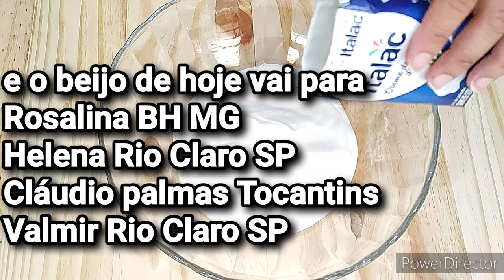ESTÁ SOBREMESA É SUCESSO QUE DELÍCIA|Sobremesa rápida| Receita fácies e rápidas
sobremesa fácil sobremesa rápida feito em minutos que delícia sobremesa de de 3 ingredientes

INGREDIENTES
2 caixinhas de creme de leite
1 suco Tang sabor de sua preferência
m m